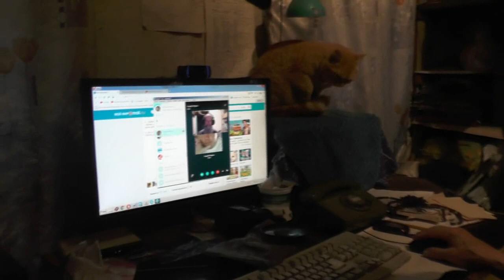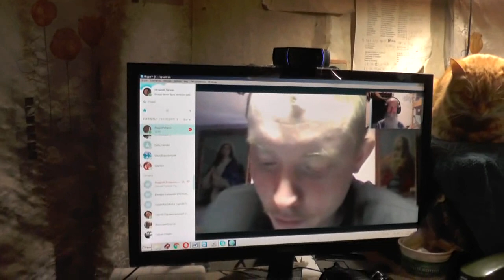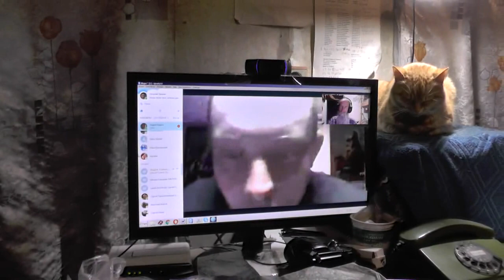Украина. Андрей, будь храбрым! 20.04.2016